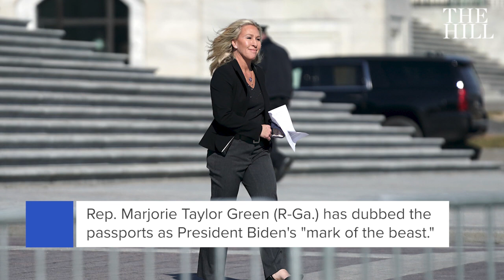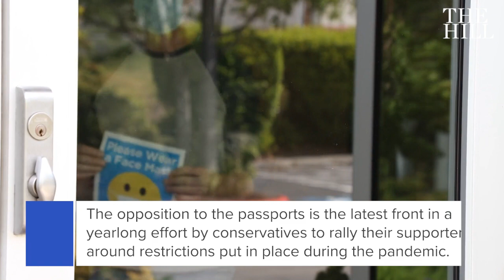The future of COVID-19 vaccination passports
Partisan battle lines are being drawn around coronavirus vaccine passports in what could become one of the defining issues of the 2022 midterm elections.

A growing number of the Republican Party’s most conservative members have seized on the passport proposals and expected guidance from the White House, blasting them as an example of government overreach that would isolate Americans who choose not to get vaccinated and violate the privacy of those who do.